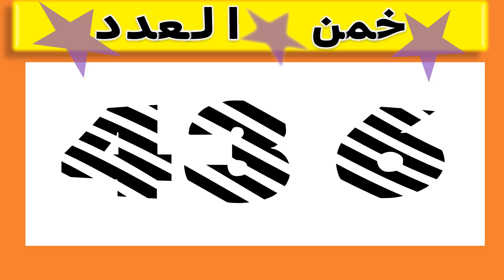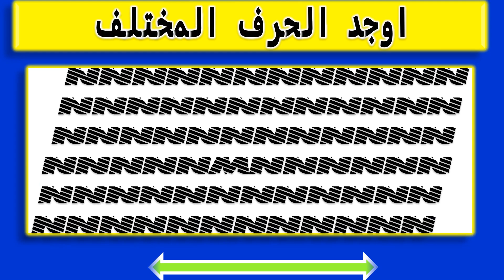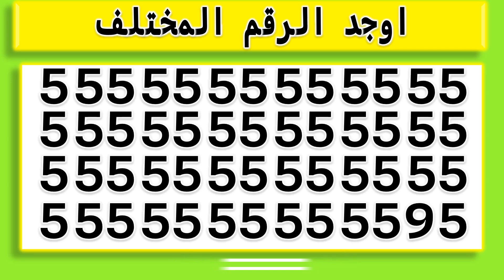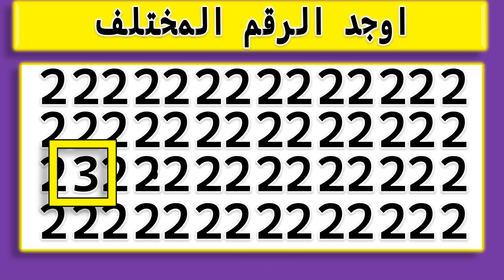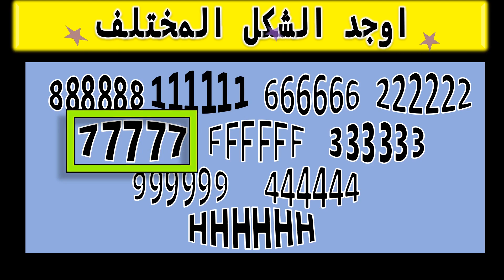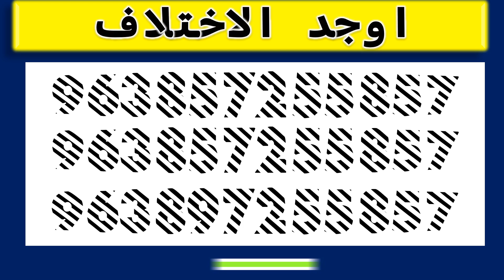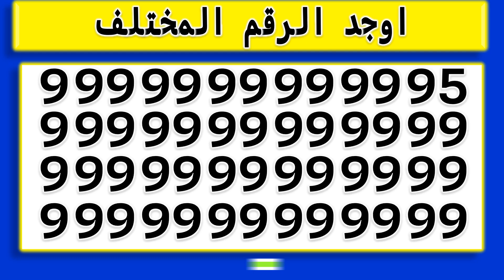اوجد الإيموجي المختلف!! الغاز للاذكياء فقط ! أوجد الشكل المختلف فى 10ثانية! لغز! الغاز صعبة !part177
اوجد الإيموجي المختلف!! الغاز للاذكياء فقط ! أوجد الشكل المختلف فى 10ثانية! لغز! الغاز صعبة !part177 مستوى صعب
الغاز اوجد الايموجى المختلف اوجد الشكل المختلف الغاز صعبة الغاز صعبة جدا مع الحل الغاز صعبة للعباقرة فقط الغاز مع الحل الغاز صعبه الغازسهلة الغاز الايموجى المختلف الغاز للاذكياء الغاز سهله الغاز  تحدي الايموجى الغاز وحلها
find odd emojis الغاز للاذكياء فقط
الغاز للعباقرة لغز صعبة different emoji اوجد الشكل المختلف اوجد الايموجى
الغاز صعبه جدا جدا خدع البصر